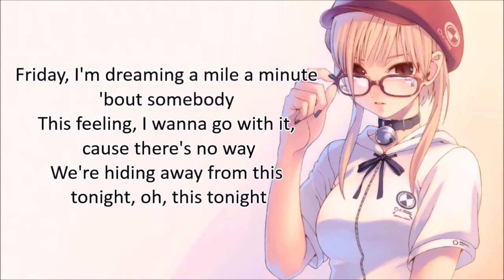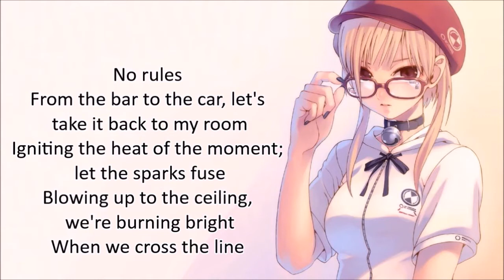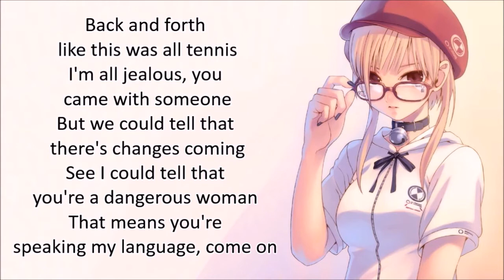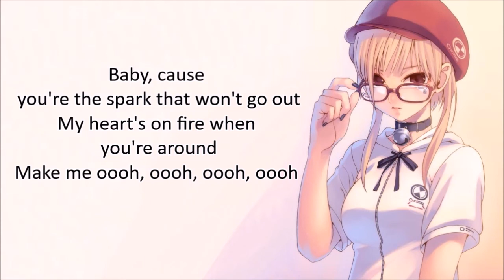Nightcore - Make Me... (Lyric)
▶Song-Make Me ft. G-Eazy◀
▶Artist-Britney Spears◀
▶Lyric◀